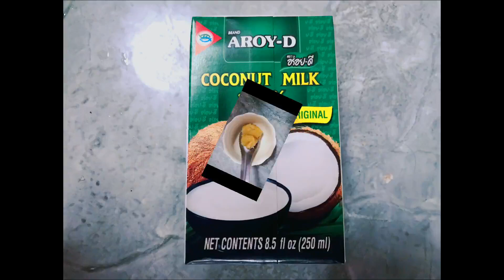ผัดสะตอ หมึก กุ้ง อีกเมนูครับ อันนี้ใส่กะทิใส่กะปิ อร่อยไปอีกแบบครับ ลองทำดูครับ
วัตถุดิบและเครื่องปรุง มี
กุ้ง
หมึก
กะทิ
กะปิ
นำ้ตาลปี๊บ
พริกสด
เกลือ